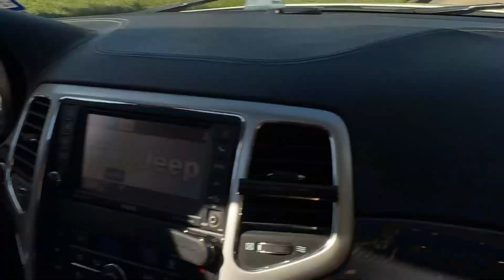MUSTANG COBRA CLONE BULLIES SRT8 JEEP IN AFTERNOON (POV DRIVE)